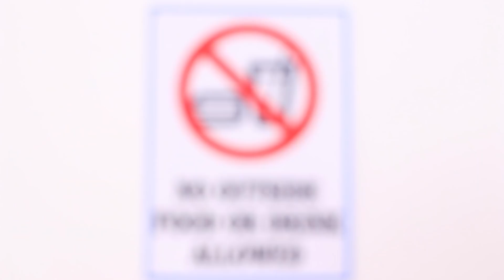14 Modi Per Portare Il Cibo Di Nascosto In Ospedale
Tutti sanno che i dolci sono severamente proibiti in ospedale. Ma fanno sì che la guarigione arrivi più velocemente. Nel nostro nuovo video, guarda le idee semplici e i fighissimi trucchetti su come portare di nascosto i dolci all'ospedale.